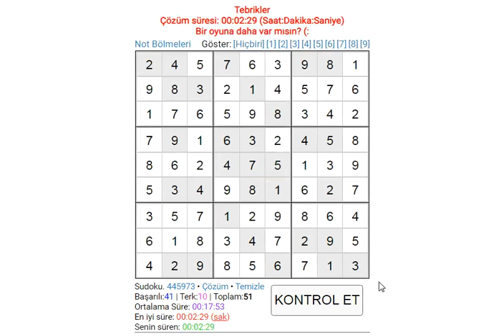EASY SUDOKU 159 SUDOKU 数独 סודוקו سودوكو सुडोकू СУДОКУ 數獨 스도쿠 ՍՈՒԴՈԿՈՒ ซูโดกุ სუდოკუ ΣΟΥΔΟΚΟΥ